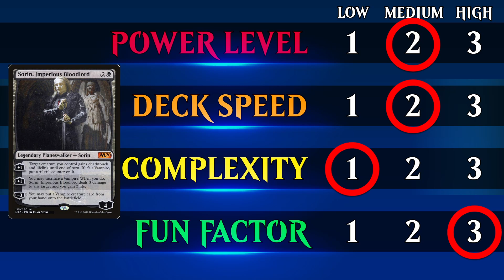Requiescat in Pace | Sorin Imperious Bloodlord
A versatile Vampire strategy dedicated to distortedreality and chubbyhellkite. RIP my friend.